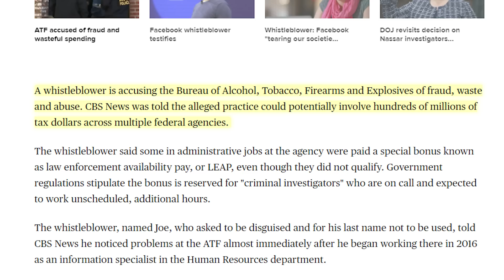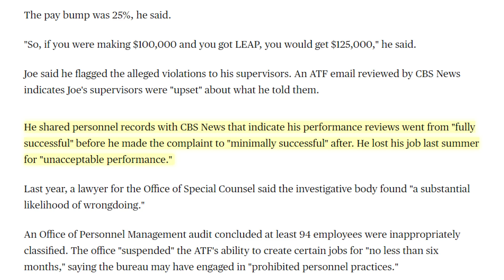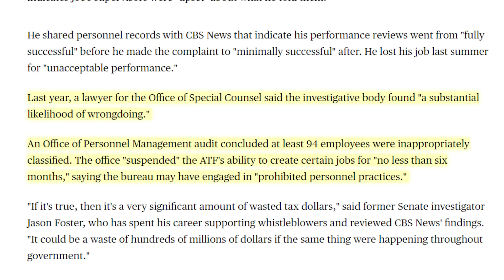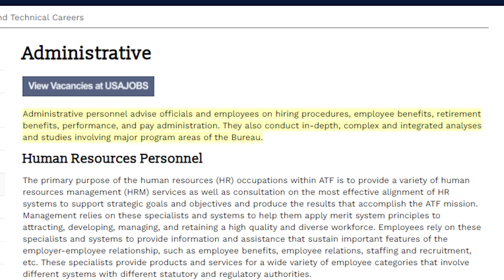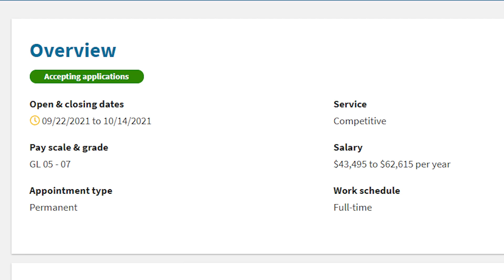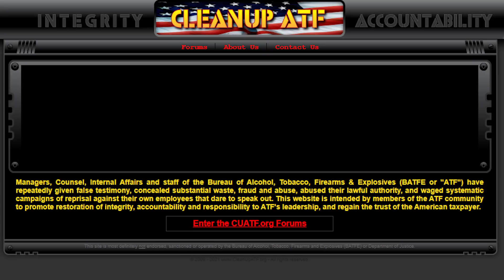ATF Whistleblower: They're Stealing Taxpayer Money!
SUPPORT
Bitcoin: 3FKmZtjgaPAFz3YGvDAdZVnBhA6TF9HDk5
Litecoin: MSw6yRktpJK7NnJZFE9jgozHbGWjJ7tsas